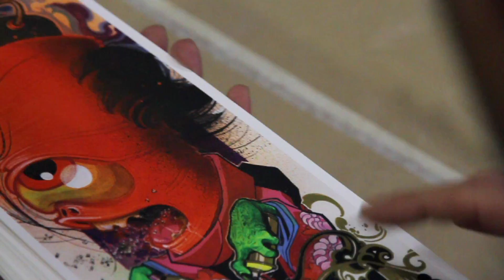FLUOR PRINTS BY LOGAN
Limited edition prints by Logan. Customized one by one.